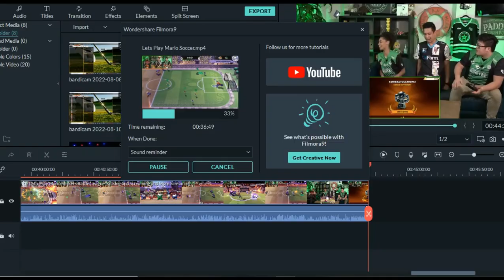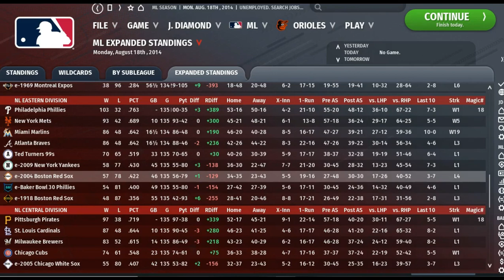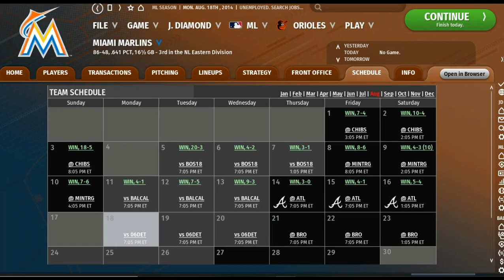OOTP Legends League GOTD Aug16 69MTL CHW Legends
Not a blowout like u think...